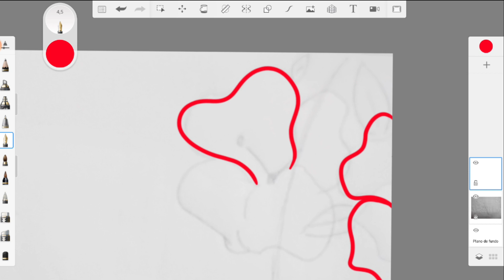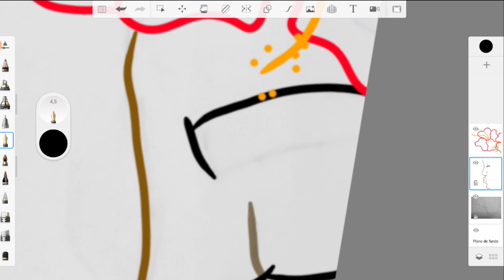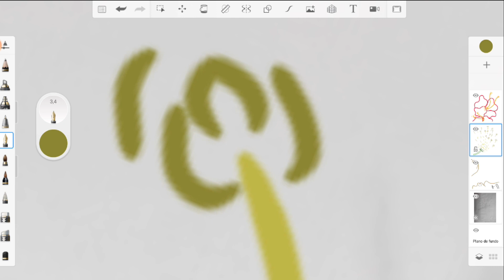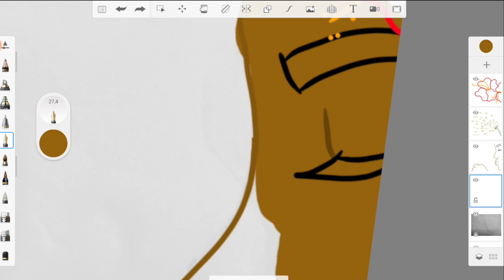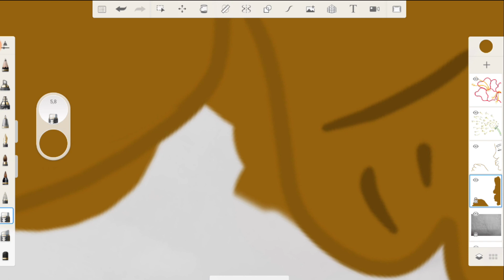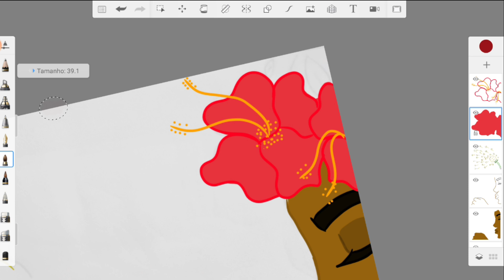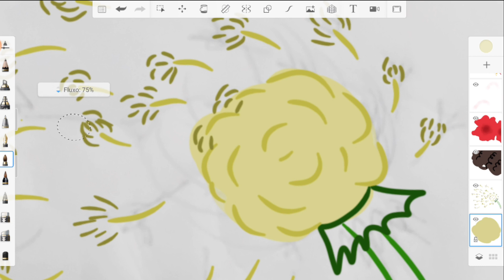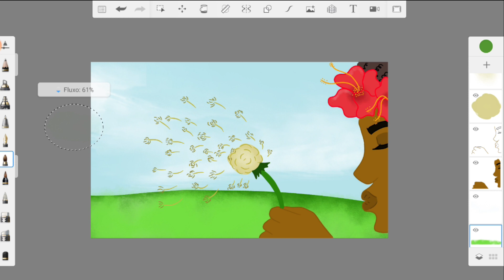Aula 90/2021 - Artes Digitais (12 a 13 anos)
Criando um outro modelo para o cartão de boas festas...

Monitora Andressa